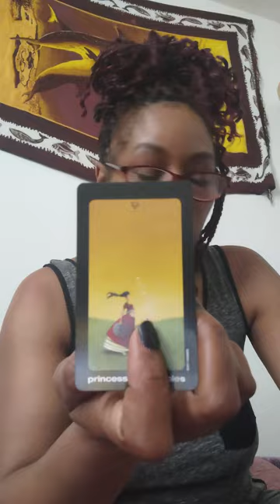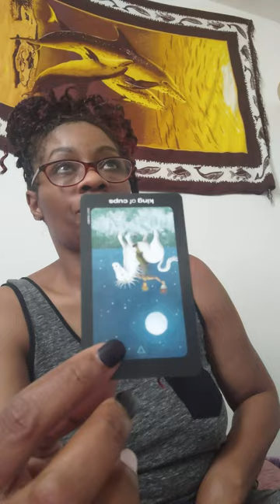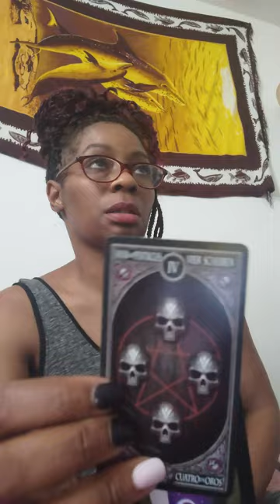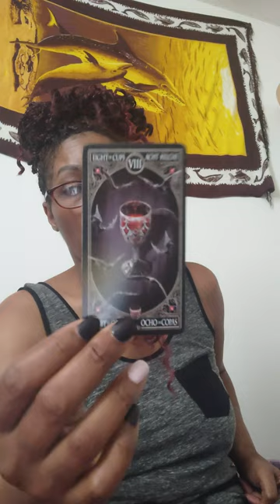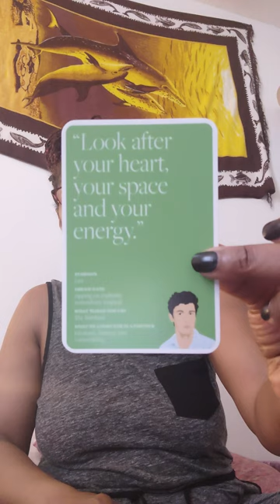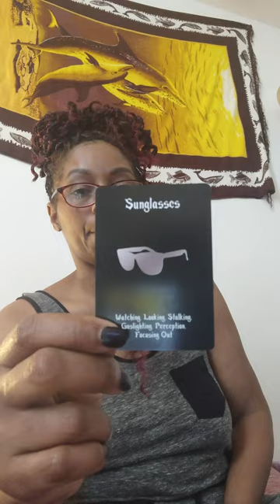GUYS WHAT TO EXPECT IF I DATE HER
also see my website for prices